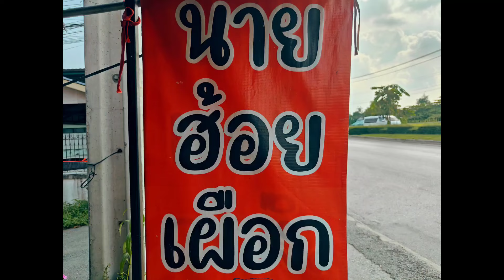ความแซ่บบ่มีพรมแดน.จัดไปอุ๊ขมๆก้อยขมตำสไบนางเอาให้จี้ดจ้าดlสไตล์นายฮ้อยเผือก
คนคุ้ยเคยเว้านัวหัวม่วน